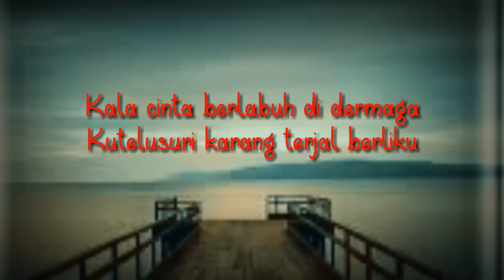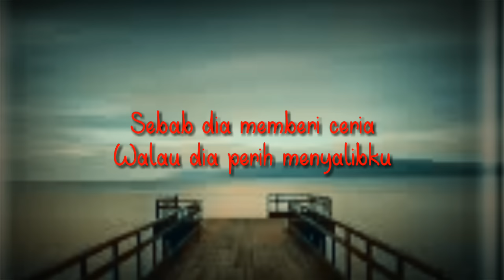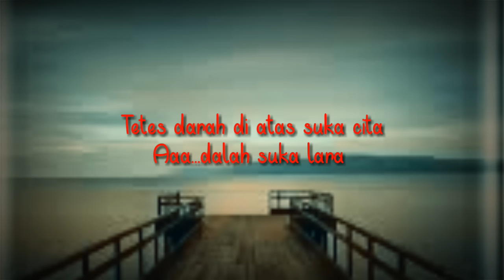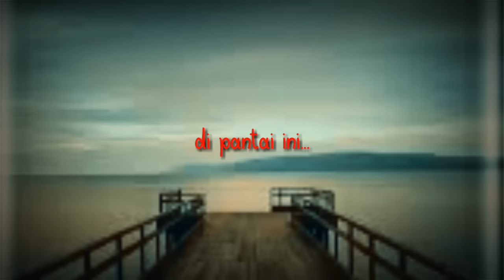Misteri cinta Nicky Astria ( Lirik )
lirik lagu dari Nicky Astria yang berjudul misteri cinta

mohon maaf jika ada kesalahan dalam penulisan
pembetulan lirik yang ada di video
lirik
Kala cinta berlabuh di dermaga
Kutelusuri karang terjal berliku
Tak peduli pasirnya melukai
Aku pasrah dalam rangkulnya

Bila cinta berlumur dusta
Aku tenggelam dalam keruhnya
Sebab dia memberi surya
Walau dia perih menyalibku

Pedihnya kemesraan yang dalam
Adalah luka karena tikamnya
Tetes darah di atas sukacita
Aaaa adalah sukarela
Di atas getarnya

Aku menjadi bulan atas riaknya
Aku menjadi bintang di atas gelombang
Aku jadi segala yang diinginkannya
Untuk didamparkan di pantai ini

Aaaa adalah sukarela
Di atas getarnya

Di pantai ini,,,Di pantai ini,,,,di pantai ini,,,

terima kasih 😊